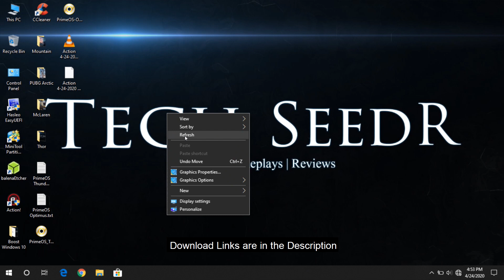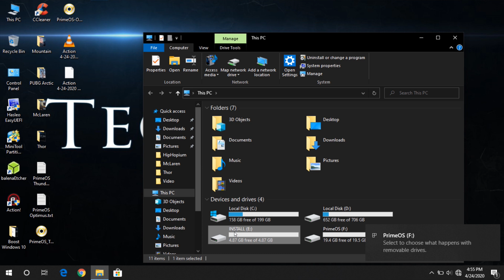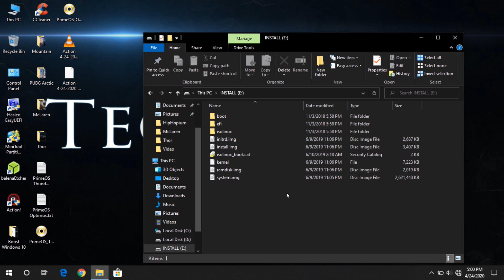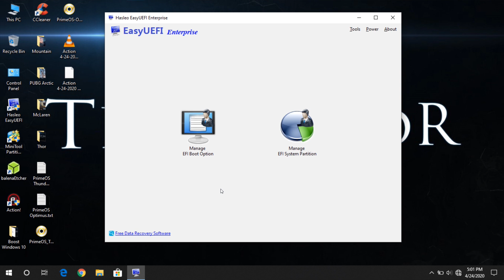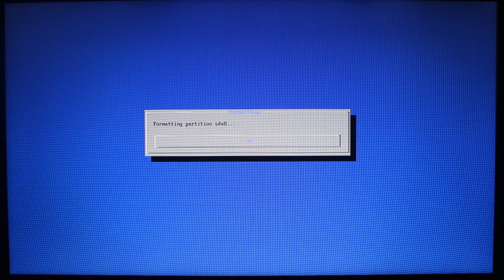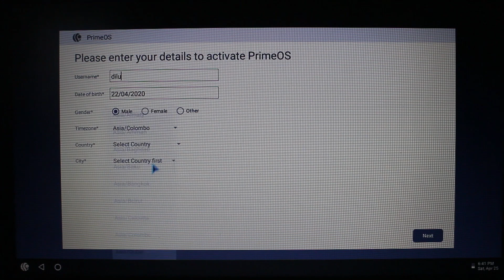How to Dual Boot PrimeOS Optimus With Windows 10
Hi there! New to Tech Seedr? If so, here's what you need to know - I like to do Premiere Pro Tutorials, After Effects tutorials, Windows / Linux Customization & Dual booting stuff a LOT, so I use this channel to help people to solve their problems.

Download links are available under PrimeOS Channel in our Discord server